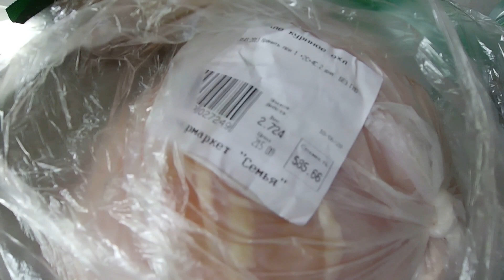Первые Впечатления от МЯСОРУБКИ " Ротор Макс " / Вареники с КЛУБНИКОЙ 🍓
Привет Всем! В этом видео покажу цены на мясо в ЛНР 2020. Наши первые Впечатления от МЯСОРУБКИ Ротор Макс.

Привет всем! Нас зовут Дима и Лена)))
Я Дима - инвалид 1-й группы, не могу разговаривать, руки сжаты в кулаки, но я сам пишу на планшете и все понимаю)))и Лена- мой Ангел Хранитель ( моя любимая женщина)